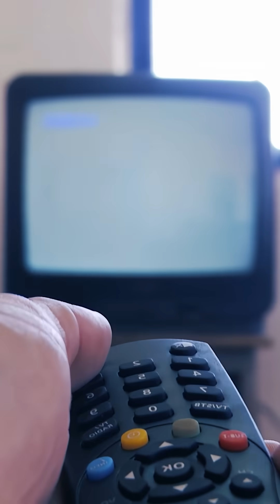Google Glass is back in the AI glasses game with Android XR smart glasses l TechCrunch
Remember google Glass and the rein of the "glasshole"? Well, Google's giving wearable tech another shot with Android XR glasses that look like actual glasses this time.